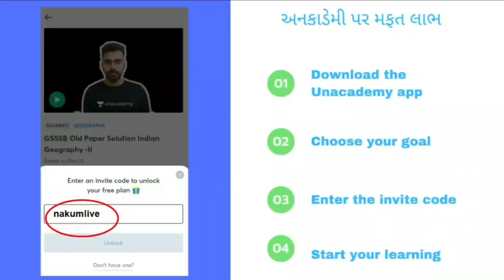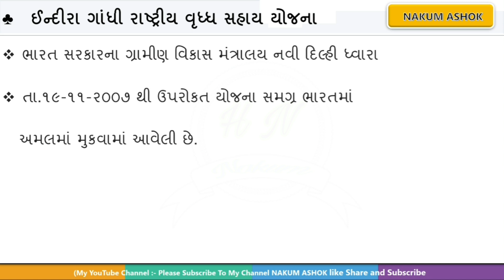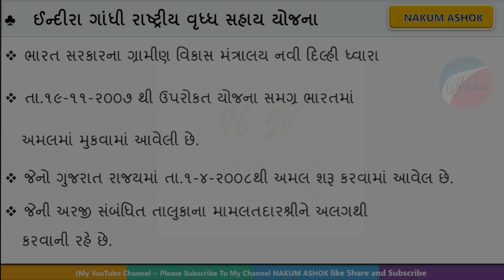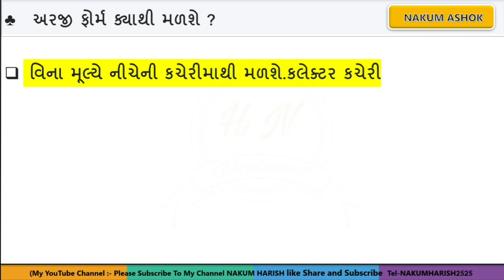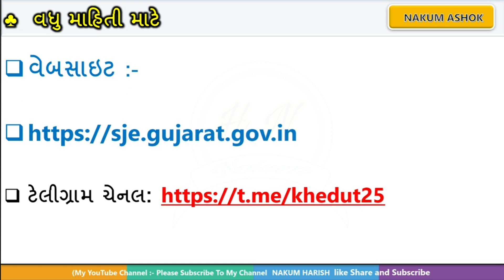Gujarat government new Yojana per month 1,000 Sahay 2021|| આ યોજનામાં 1000 સહાય મળશે દર મહિને 2021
🎈RFO:🎈

use   nakumlive   કોડ ૧૦ % ડિસ્કાઉન્ટ

About this video : આ વિડીયો માં વયવંદના યોજના ની  માહિતી આપેલી છે

-teblet shaya yojana 2021
-gujarat sarkara new yojan namo teblet 2021
-free teblet shaya 2021
- solar light Yojana Gujarat Sarkar
 -free solar light Yojana Gujarat
-solar light Yojana Sarkar free
-free bicycle scheme launched in 2020
-government cycle scheme india
-government free bike scheme
-how to get free cycle in india
-free bicycle scheme in gujrat